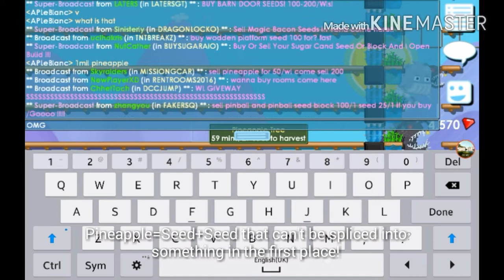Growtopia|Pineapple Party 2016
Recipe:Splice seeds together that does not have a recipe in the first place!
Splice a Rarity 1 and a Rarity 3+ Seed
My strategy:Save Pineapples,sell after the festival = Profit
EAT PINEAPPLES ITS DELICIOUS!I LIKE PINEAPPLES!AND PLANE!TRAINS TOO!

Mendum - Elysium
Johnny Third - Young Ones